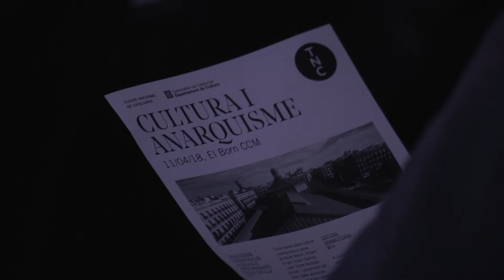Vetllada avenir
La Vetllada Avenir, que es va celebrar a El Born CCM aquest 11 d’abril, s’inspira en les vetllades organitzades en diversos teatres del Paral·lel, en les quals, a més de donar a conèixer drames socials d’autors com Mirbeau, Ibsen o el mateix Cortiella, també s’hi realitzaven conferències i altres activitats per difondre els valors anarquistes entre els obrers barcelonins i alguns membres de les elits culturals de l’època. La vetllada que tindrà lloc a El Born constarà d’una taula rodona en què s’aprofitarà per presentar l’edició del Teatre anarquista de Felip Cortiella (Arola Editors / TNC), d’una lectura dramatitzada de La parella ideal del mateix Cortiella –una de les primeres obres explícitament feministes del teatre català i que no va ser estrenada per la negativa del moment–, i d’un concert líric de Griselda Ramon i el pianista Àlex Jordi amb peces de Wagner, Clavé i Morera.